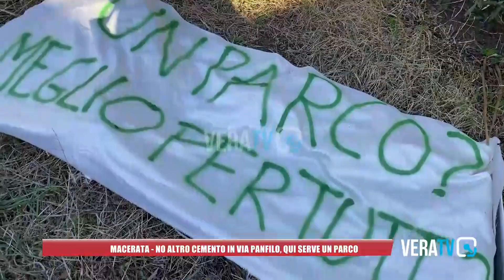Macerata - Basta cemento in via Panfilo, raccolte 250 firme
I residenti chiedono maggiore attenzione al verde e vorrebbero un nuovo parco al posto della costruenda palazzina